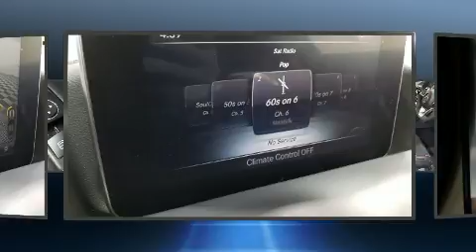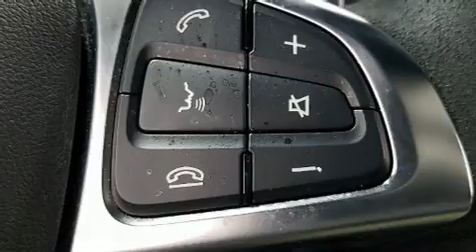2016 Mercedes-Benz AMG GT S in Creve Coeur, MO 63141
Plaza BMW
11858 Olive Blvd

Experience driving perfection in the 2016 Mercedes-AMG GT S With fewer than 15,000 miles on the odometer, this car expresses top-tier capabilities, proving the automaker's commitment to quality, safety and comfort! Mercedes-Benz made sure to keep road-handling and sportiness at the top of it's priority list. Under the hood you'll find an 8 cylinder engine with more than 400 horsepower, and for added security, dynamic Stability Control supplements the drivetrain. Turbocharger technology provides forced air induction, enhancing performance while preserving fuel economy. Mercedes-Benz prioritized comfort and style by including: leather upholstery, power front seats, a built-in garage door transmitter, an automatic dimming rear-view mirror, heated seats, fully automatic headlights, and cruise control. Mercedes-Benz ensures the safety and security of its passengers with equipment such as: head curtain airbags, front side impact airbags, traction control, a security system, an emergency communication system, and 4 wheel disc brakes with ABS. Brake assist technology provides extra pressure when applying the brakes. Our sales reps are extremely helpful & knowledgeable. They'll work with you to find the right vehicle at a price you can afford. Please don't hesitate to give us a call.